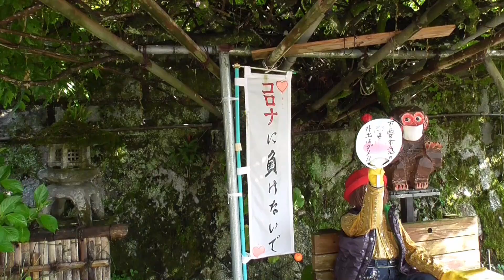コロナが早く去る（サル）ように猿（サル）も応援しています